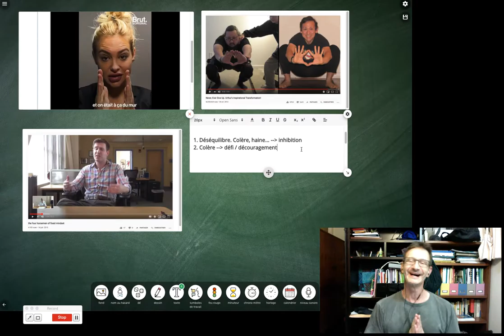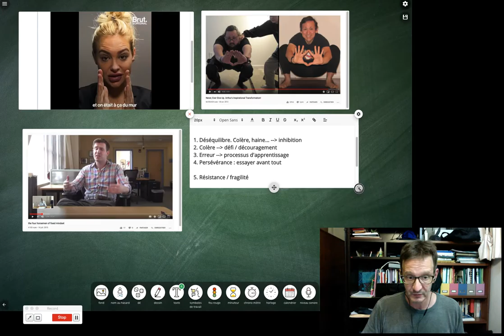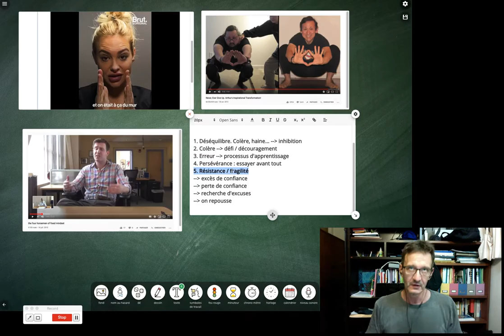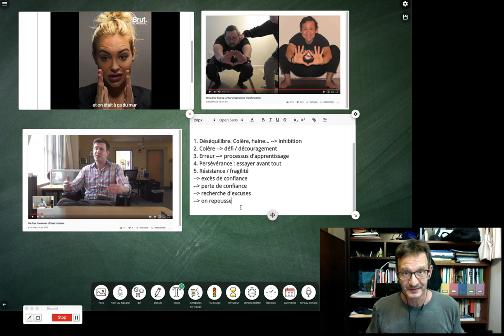Réflexion de rentrée : synthèse